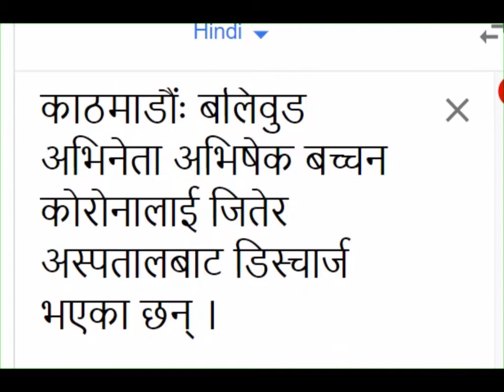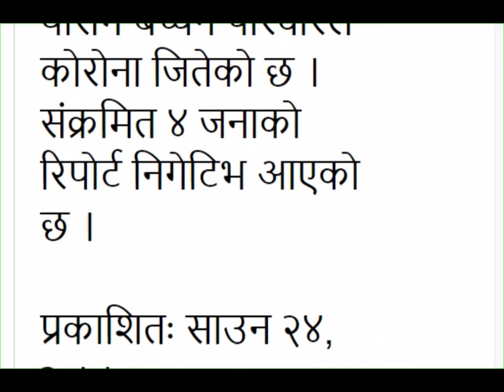NEWS: Abhishek Bachchan's corona report is negative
अभिषेक बच्चनको कोरोना रिपोर्ट निगेटिभ